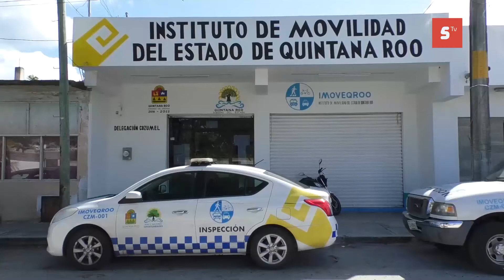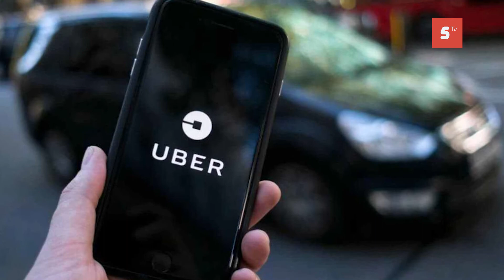Descarta IMOVEQROO entrada de UBER a Cozumel.